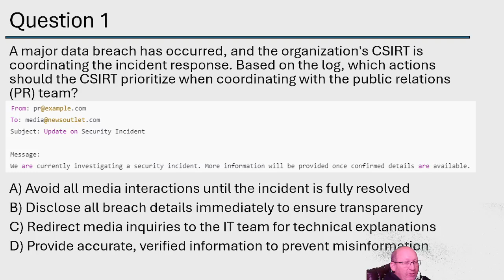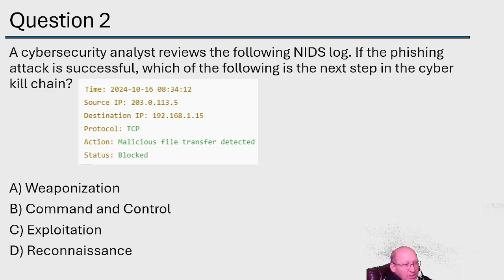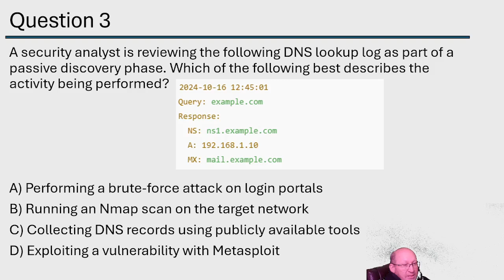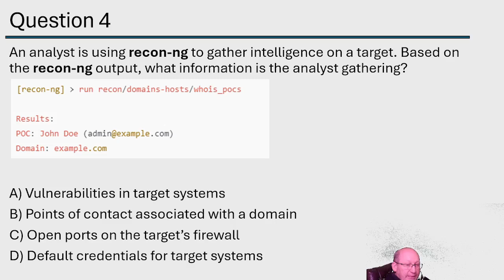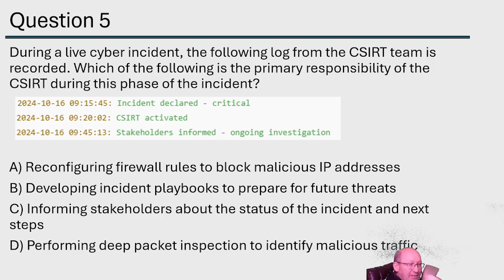CySA+ Practice Exam Questions: What You NEED to Know | Episode 17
Prepare to excel in your CompTIA CySA+ CS0-003 exam with our in-depth guide: 'Master CySA+ with These 5 Practice Questions!' In Deep Dive Exam Prep series, we break down five critical practice questions to help you grasp essential concepts and boost your exam confidence.

In this episode, you will learn:
Detailed Question Analysis: Understand the reasoning behind each answer and the cybersecurity concepts being tested.
Exam Tips and Tricks: Gain valuable strategies to approach different types of questions on the CySA+ exam.
Key Security Concepts: Insights into important topics such as threat management, vulnerability management, and incident response.
Common Pitfalls: Identify and avoid common mistakes that can affect your exam performance.
Study Resources: Discover additional materials to further enhance your exam preparation.